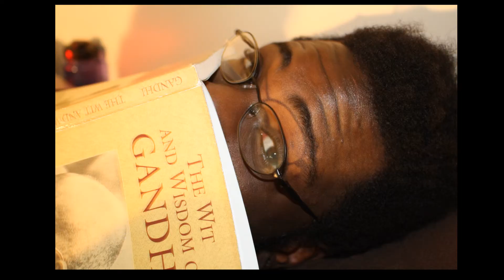The Thinking Process